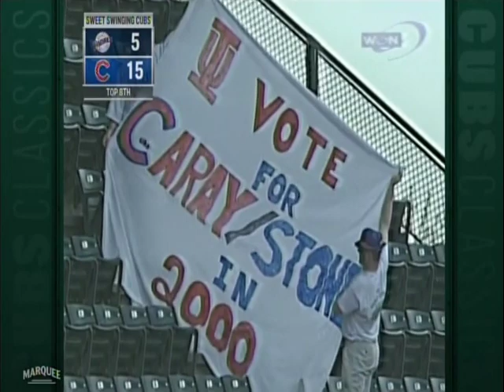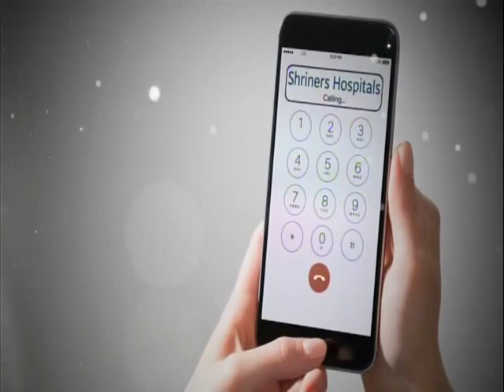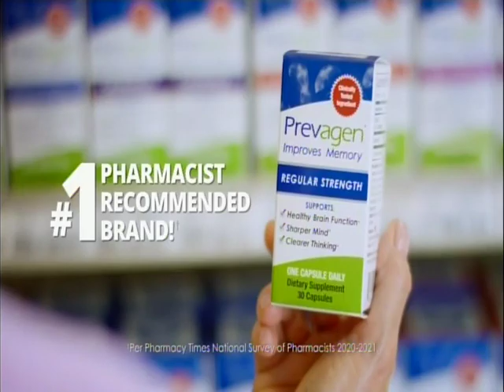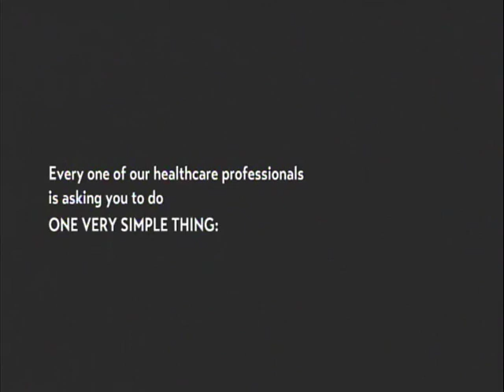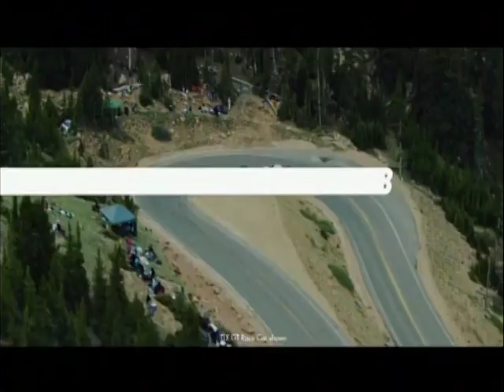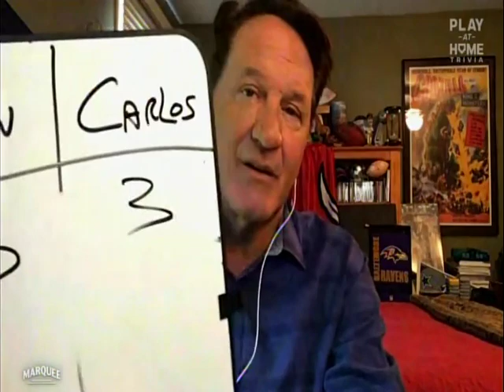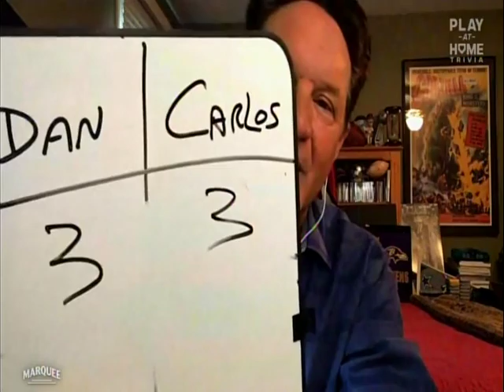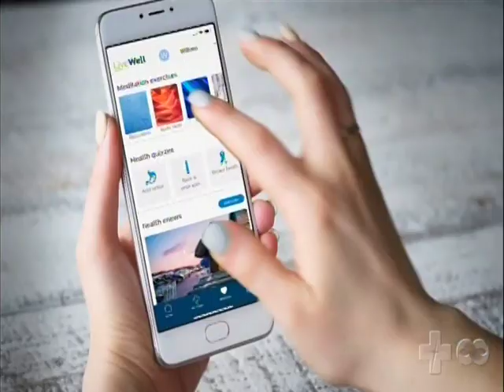39 (pt 2/2) - Padres at Cubs - Friday, May 16, 1997 - 2:23pm CDT - WGN (via Marquee)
Part 2 of 2: Bottom of 7th inning thru final.

Fundraiser for charity: "Iowa Wave Shirt"  The Iowa Wave Shirt Conducts Fundraising Activities, Primarily From The Sale Of T-Shirts And Other Apparel, To Support The University Of Iowa Stead Family Children's Hospital.  gf.me/u/zg22c6